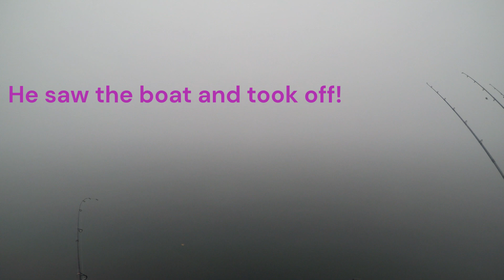5.9lb Brown Trout - Chaotic fight in Heavy Fog on Lake Jocassee - South Carolina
Had my hands full with this brown trout while fishing in heavy fog on Lake Jocassee (South Carolina).